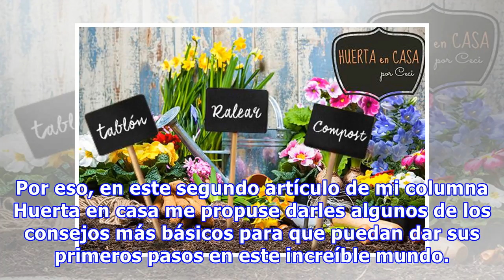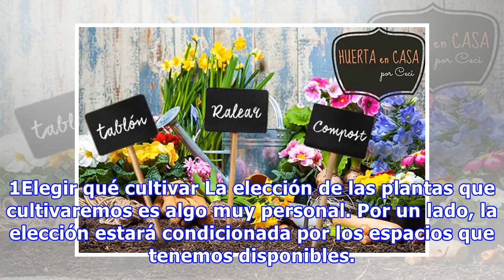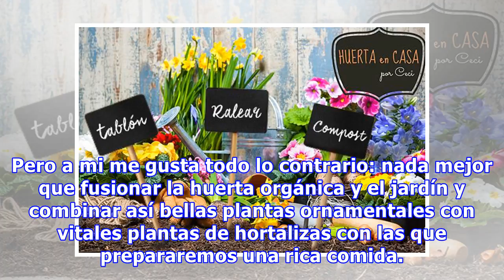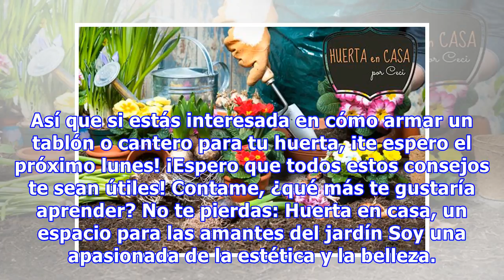Tips básicos que tenés que conocer si querés armar una huerta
Mucho se habla de las huertas orgánicas, y todo el mundo pareciera ser un experto en el tema. Pero no toda la información a la que podemos acceder es confiable. Por eso, en este segundo artículo de mi columna Huerta en casa me propuse darles algunos de los consejos más básicos para que puedan dar su...